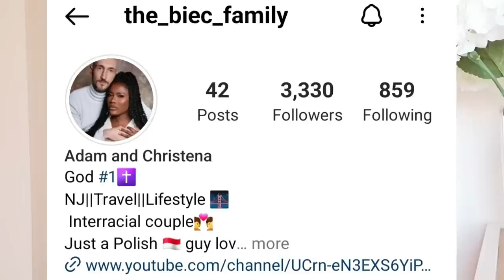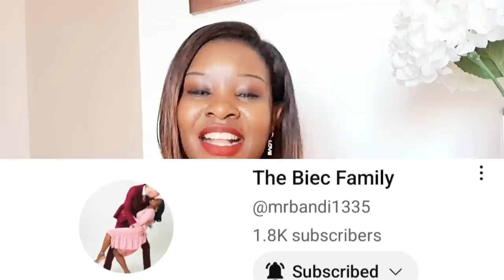SHE FOUND AN AMAZING LOVE ON ONLINE DATING APPS AFTER TWO WEEKS OF JOINING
SHE FOUND AN AMAIZING LOVE ON ONLINE DATING APPS AFTER TWO WEEKS OF JOING.In this video i will be sharing with you a very beutiful,interesting love story of a Jamaican lady who found love on online dating apps with a Polish/American guy.This story will help you a lot on your online dating journey,if you are there wondering whether you should join on online dating apps or not,you are online and facing a challenge of some men rejecting you,which makes you feel like maybe it might be due to the job youe doing,in today's video will get answers.The story is very very inspiring to all ladies that are searching for love online.It will help you beat your fears to search for love online.I also got a chance to ask this couple some questions,just watch the video to the end you will enjoy and learn a lot from their response.It is also the first time hearing a success story from the dating app where they met,this gives a chance to try it out.

The link below is to the The beic family youtube channel